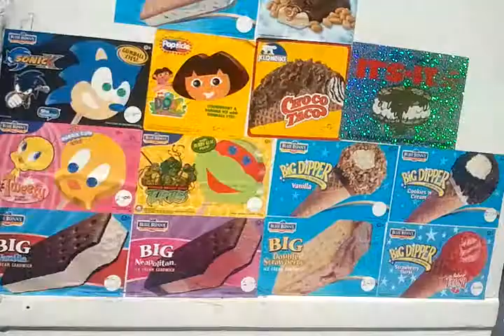@ Ice cream truck @ slapmaster bbq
me & the fam  at slapmaster bbq in the v